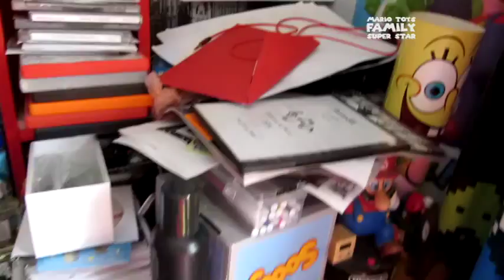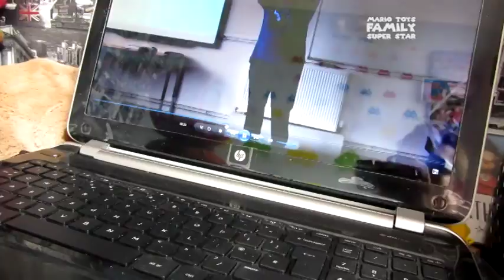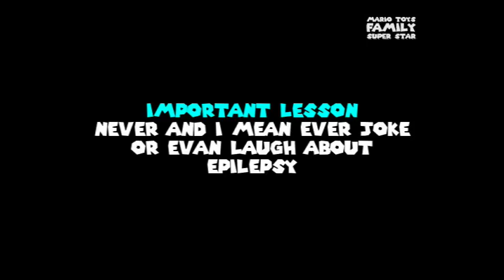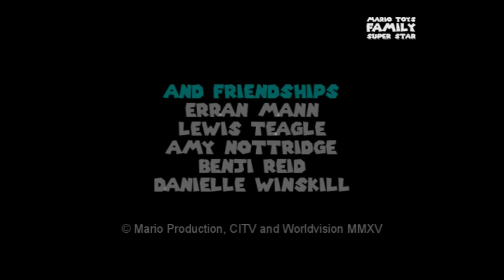Mario Toys Family Super Star - Kenny Gets Epilepsy